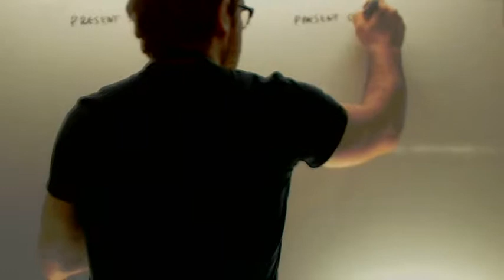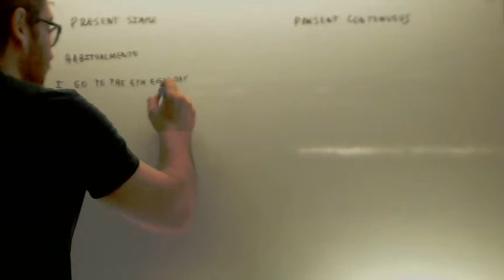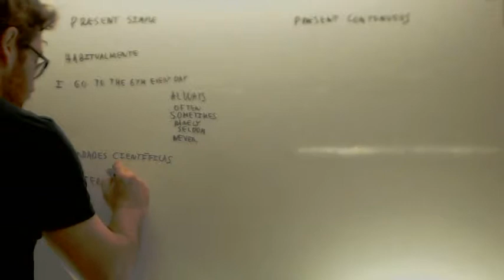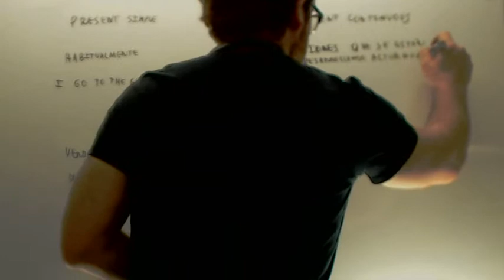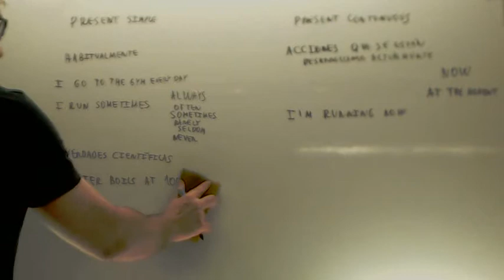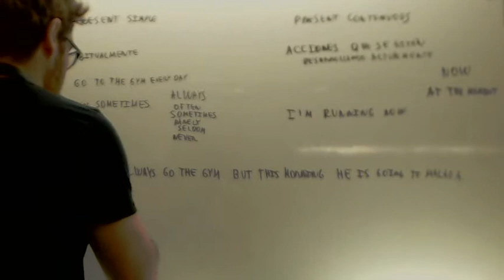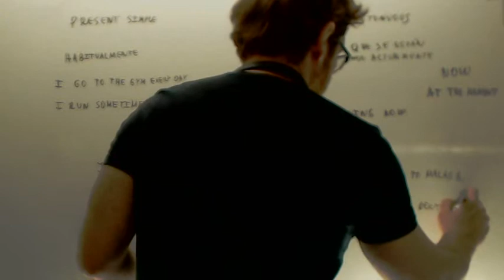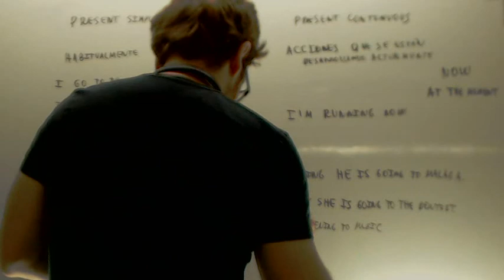Presente simple y continuo Ingles Contraste 2º ESO Academia Usero Estepona